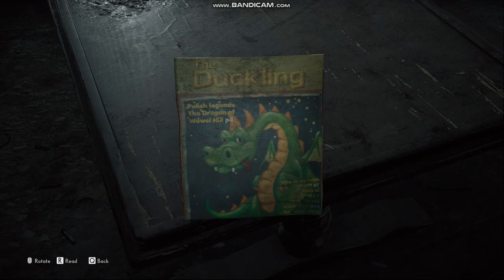The Medium Restart Elevator and find the Razor blade to cut flesh..spoiler:- There is a horror scene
Stuck outside the skin/flesh wall..no worries found the Razor blade ..